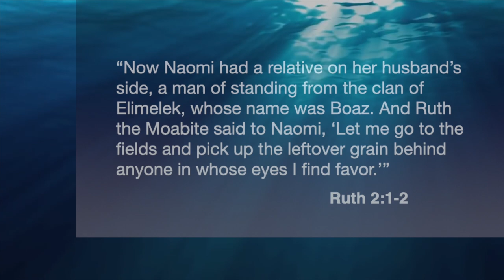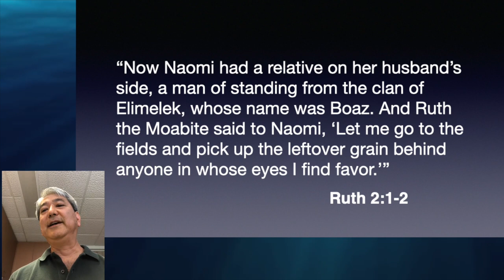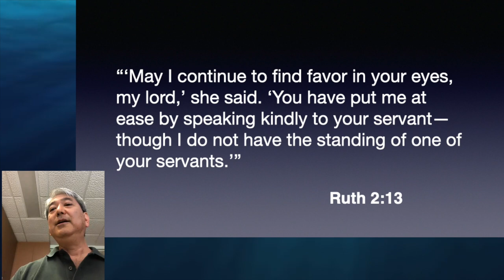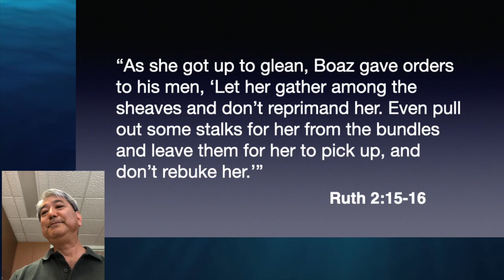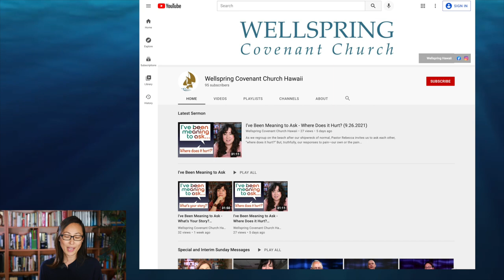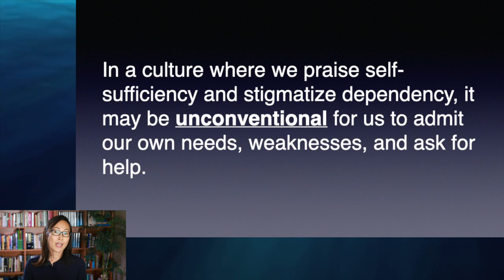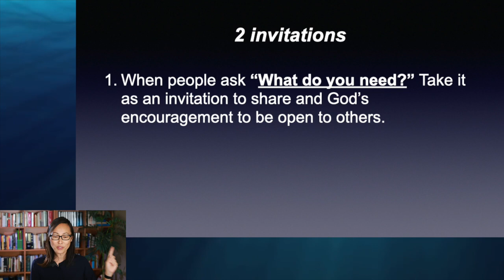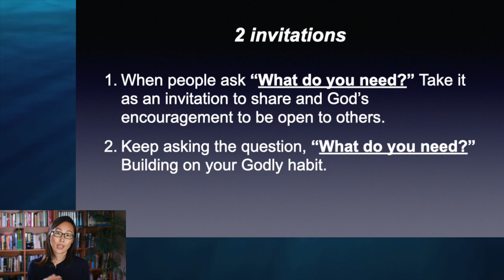I’ve Been Meaning to Ask … How Can I Help? (10.3.2021)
On the third week of our sermon series “I’ve been meaning to ask…”, we are looking at the question “how can I help?” And we find encouragement in the book of Ruth how to better ask and respond to this question in a Christlike way.